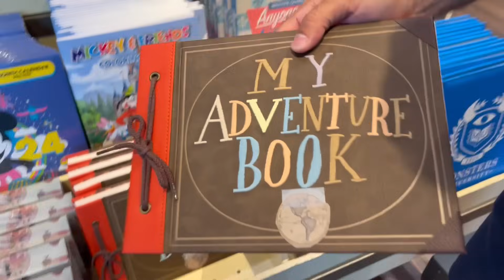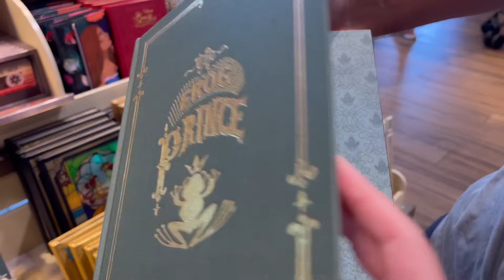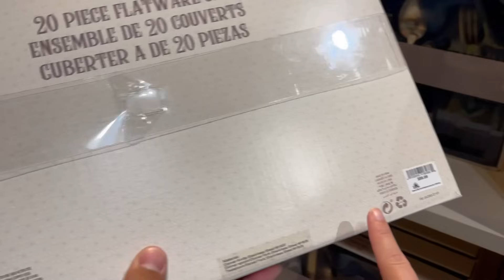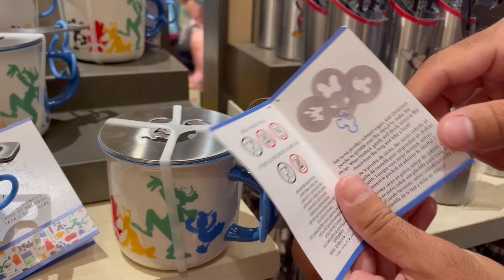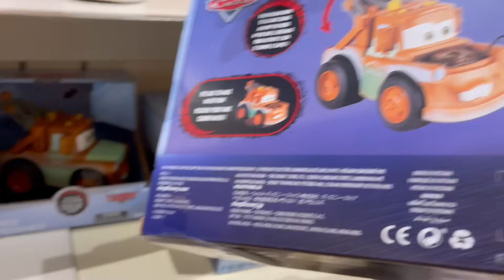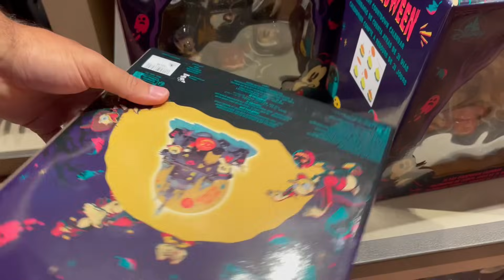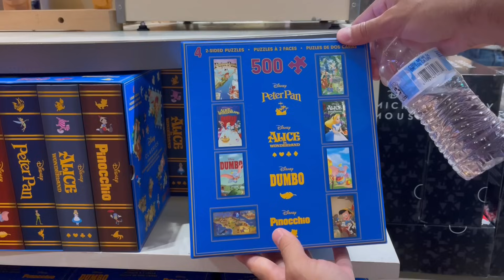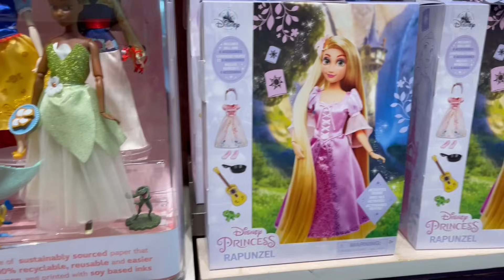A MAIOR LOJA DISNEY DO MUNDO - WORLD OF DISNEY ATUALIZADO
ENTRE NOS NOSSOS GRUPO E CONCORRA A PRÊMIOS

Hoje eu vou te levar para um tour atualizado em 2023 na World of Disney, que é a maior loja da Disney do Mundo.
A World of Disney é uma loja imensa que fica no Disney Springs de Orlando e nós vamos passear juntos por todos os cantinhos dela para conferir os produtos e os preços.

📍ENDEREÇO DA WORLD OF DISNEY (DISNEY SPRINGS): 1486 E Buena Vista Dr, Lake Buena Vista, FL 32830.